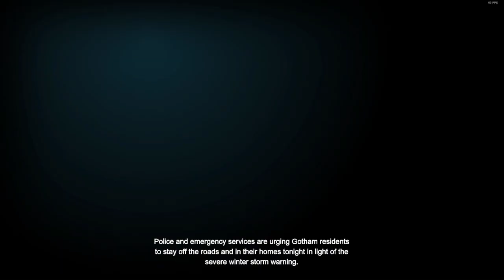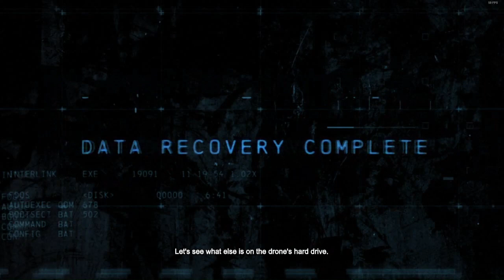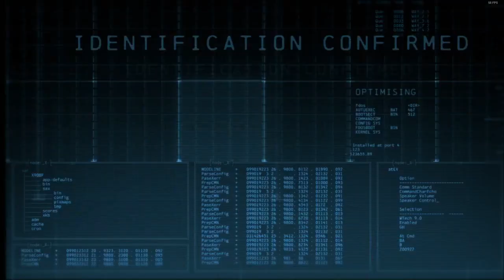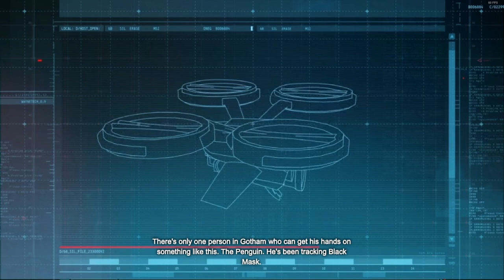Batman Arkham Origins Single Player part 1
First playtrough of batman arkham orgins